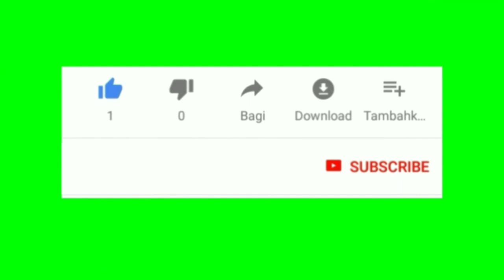NO:10 kaniyambadi (payum puli) In veppambattu 26.05.2018